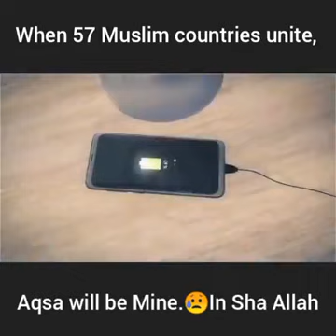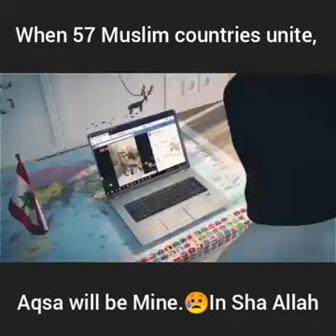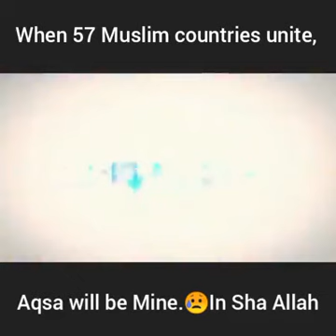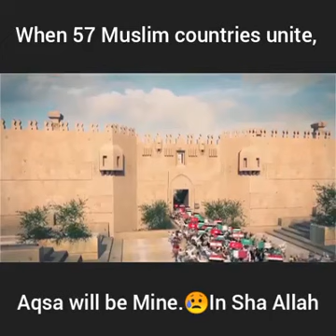What All muslim must do to help Palestin...